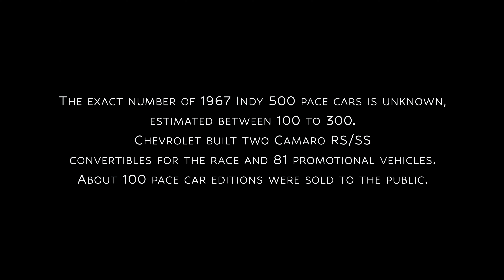1967 Camaro Pace Car Restoration Reveal